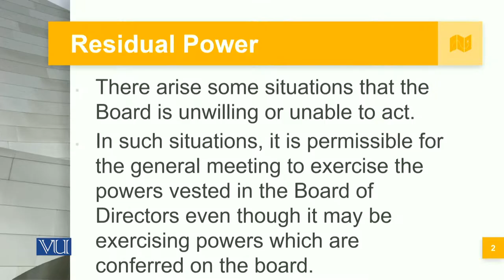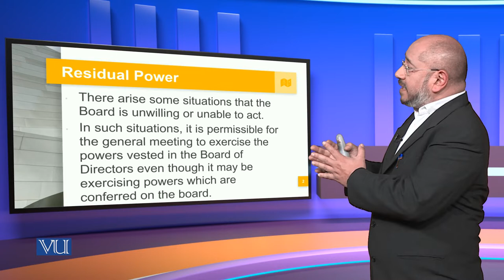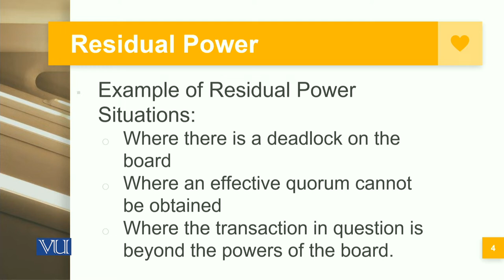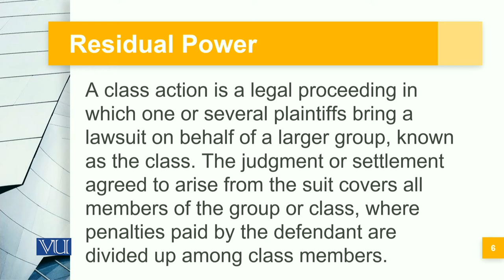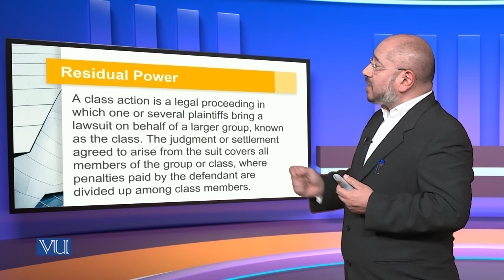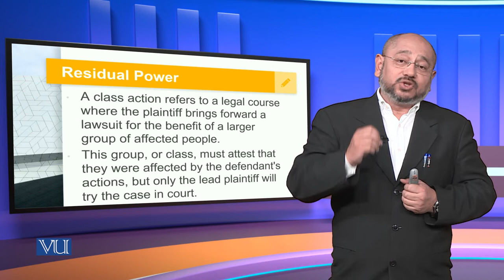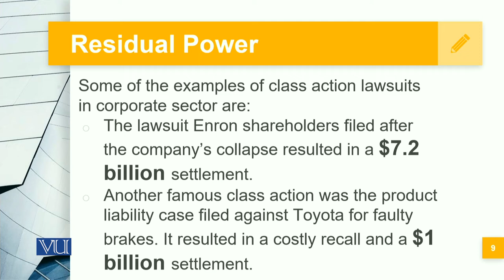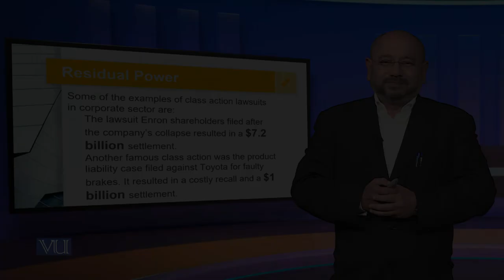Residual Powers and Class Action | Corporate Governance | MGT717_Topic085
Topic085: Residual Powers and Class Action,
By Syed Hussain Haider